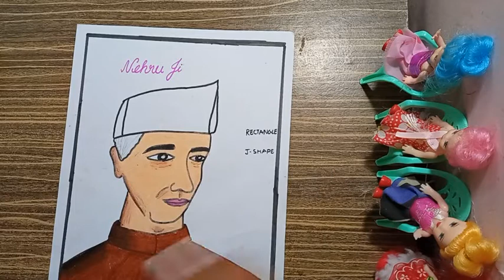NEHRU DRAWING | HOW TO DRAW NEHRU | JAWAHARLAL NEHRU DRAWING | CHACHA NEHRU DRAWING BY NIPUNA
Hi guys, in my channel Nipuna's Art Gallery, I posted how to draw Nehru easily on CHILDREN'S DAY occasion.   Jawaharlal Nehru drawing easily with oil pastels on the occasion of 14 November as a birthday celebrations of Chacha Jawaharlal Nehru.